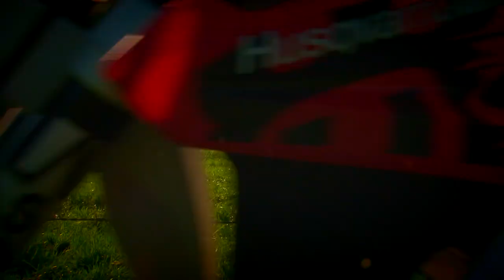BIRDFISH & MxBanenEuropa present "THE BACKYARD"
a part of the birdfish-crew & daan gerritsen from mx_banen_europa enjoying the off-season @ a very nice backyard-sx-track in holland.